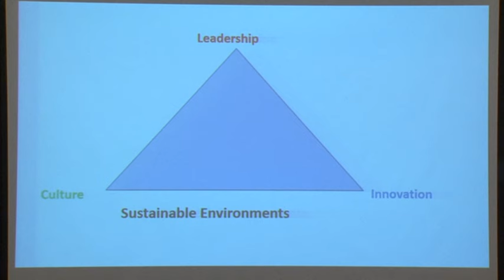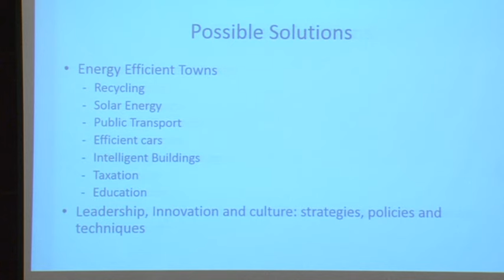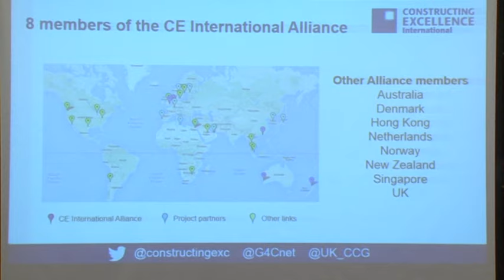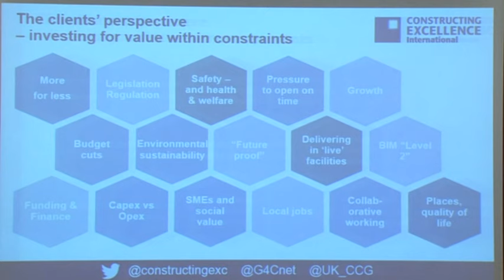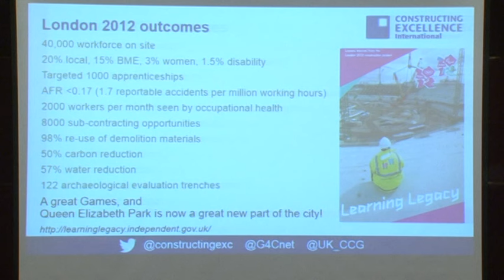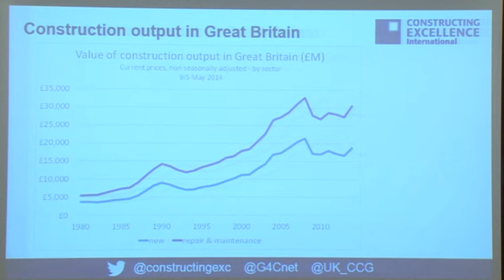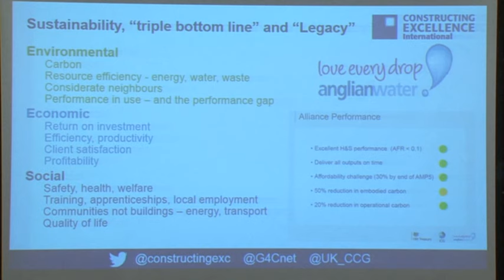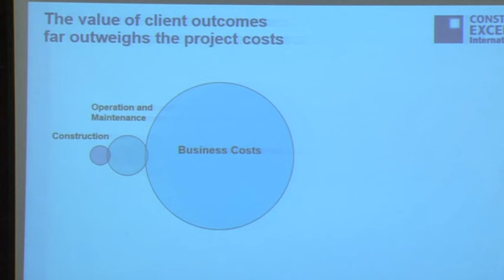Sustainable Buildings and Infrastructures Forum 13 05 2015 2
Sustainable Buildings and Infrastructures Forum 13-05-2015 Part 02